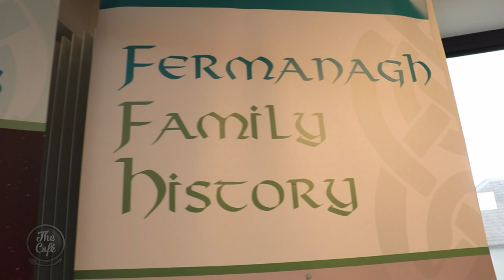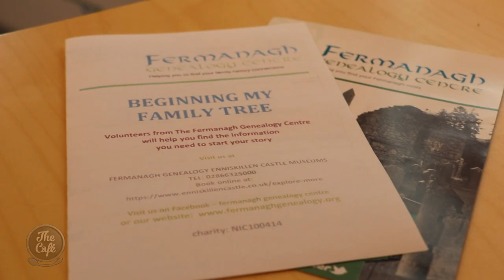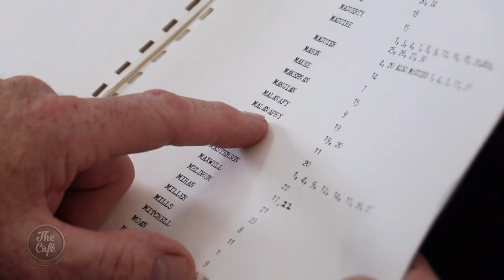Mel Homer Traces her Family History in Ireland and Debbie Visits the incredible Emerald Isle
Have you ever thought of tracing your family history? Mel recently got the chance to work with Ireland.com to find her relatives in the beautiful county of Fermanagh, Ireland. Mel travelled with our resident travel journalist, Debbie Griffiths, to the beautiful Emerald Isle, Ireland.